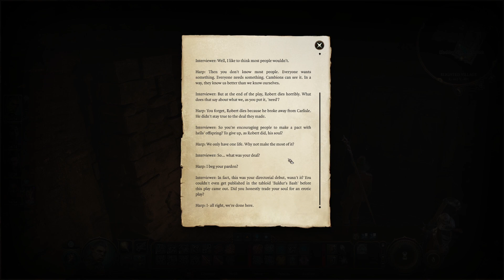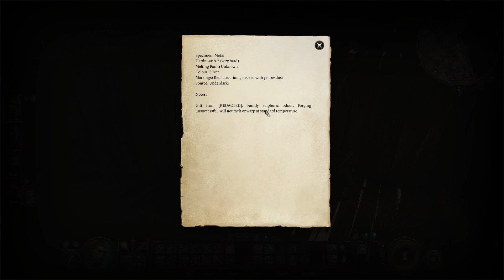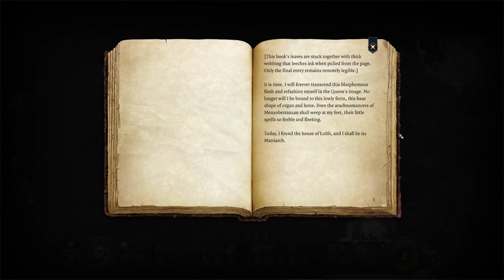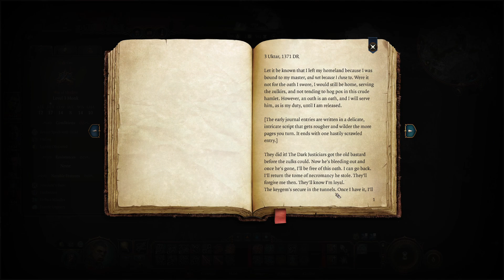12 - The Blighted Village, part 1 - Baldur's Gate 3 - Way of Shadow Monk | Balanced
BG3 playthrough with Way of Shadow Monk | Balanced difficulty

Exported Twitch Highlight

00:00 - Blighted Village
23:57 - Whispering Depths
53:03 - Blighted Village